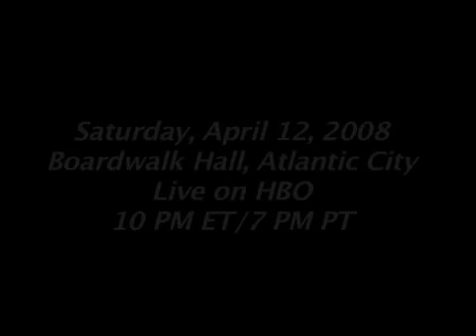Miguel Cotto speaks about fight with Alfonso Gomez 4/09/08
Miguel Cotto speaks about upcoming fight with Alfonso Gomez at Boardwalk Hall, Atlantic City on Saturday April 12, 2008.